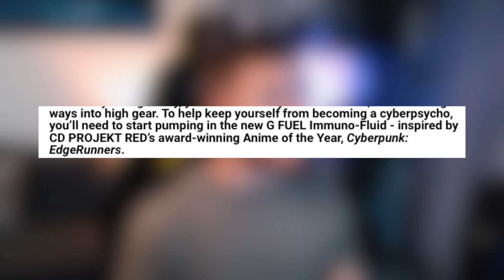What are GFUEL THINKING? (CyberPunk2077 GFUEL Flavor Revealed)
► THIS Could be the Weirdest GFUEL Flavor Yet!

► GFUEL has just announced the release of a brand new GFUEL flavor! The new flavor of GFUEL they are bringing out in July 2023 will be called IMMUNO-FLUID! This new flavor, inspired by the cyberpunk edge runners and combines the flavors of grape, banana, and apple to create possibly one of the weirdest flavors of GFUEL yet! In this video, we'll take a closer look at this exciting new flavor, including the packaging and design of the collector's box, shaker cup, and tub.  Join me in this video talking about GFUEL's new flavor IMMUNO-FLUID and share my thoughts on the flavor profile. I hope you all enjoy this video, I can’t wait for GFUEL to release one of their weirdest flavors!

►Help Me Create More GFUEL Content by Using My Link for $5 off your first order

►THE EQUIPMENT I USE TO RECORD! 📸🎙️
●Camera Microphone
●Microphone Windshield
●Widescreen lens